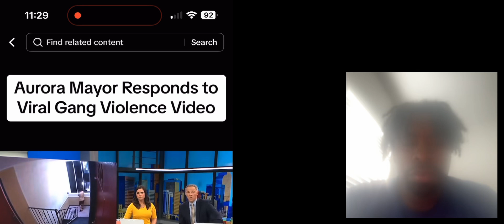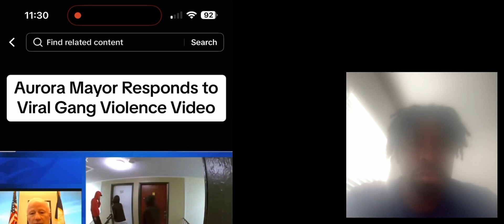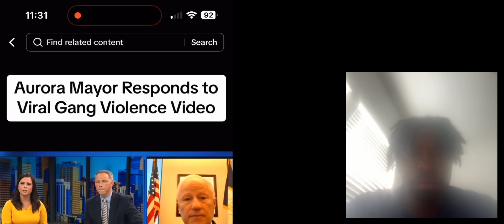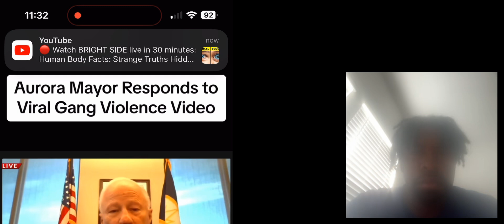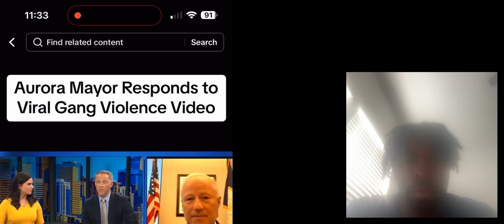The Mayor of Aurora’s response to the Venezuelan Gang takeover apartment complexes